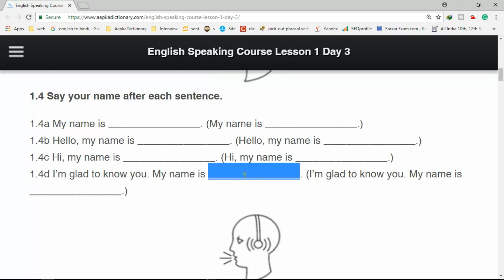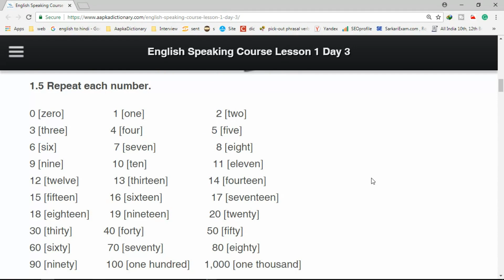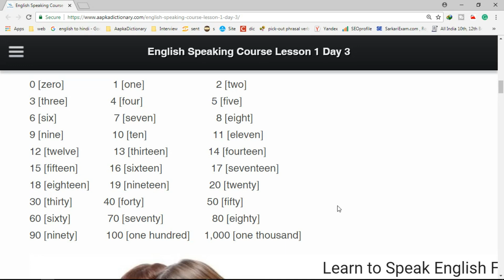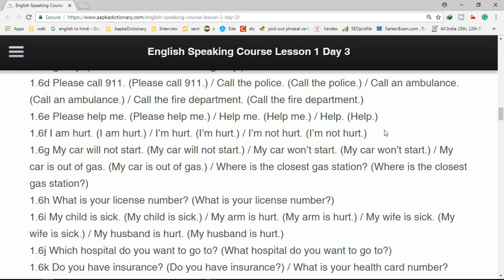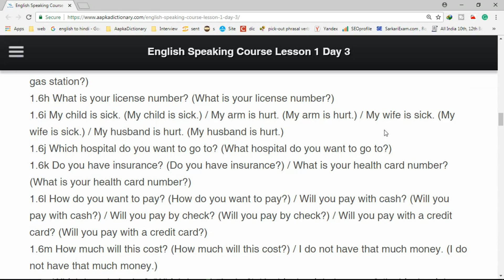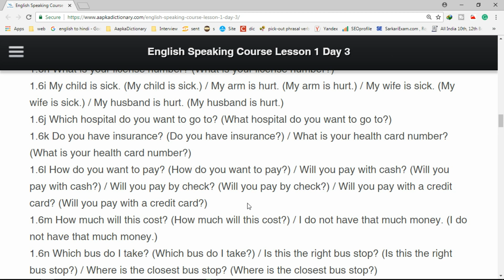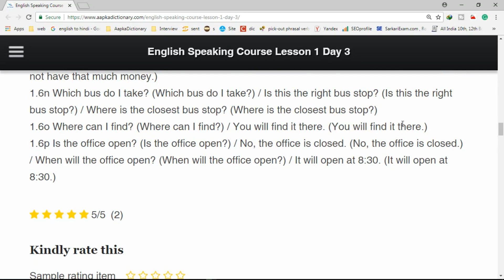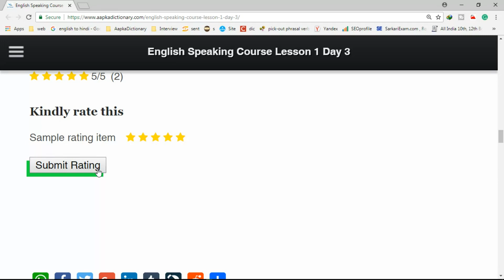English Speaking Course Lesson 1 Day 3 for Beginners - English Speaking Tutorial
If you just started speaking English, you first need to know some basic rules of the pronunciation. Speaking a solid foundation in English grammar will not only help you create your own sentences correctly but will also make it easier to improve your communication skills in both spoken and written English in an easy way.